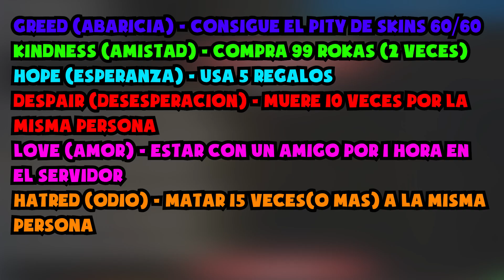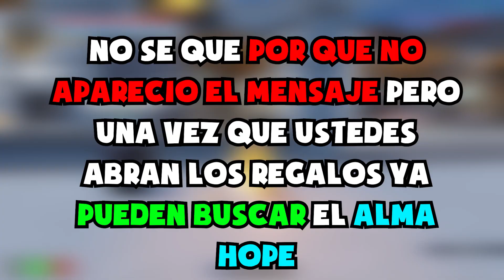Como conseguir a Midknight (Vessel of life) | Sakura Stand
CAMBIARON LA MANERA DE CONSEGUIR ESTAS ALMAS:

Greed se queda igual
kidness: compra más de 200 artículos en la tienda de sakura
Hope: mata a Deku usando Midknight.
Despair: muere ante la misma persona 10-15 veces, durante la NOCHE + servidor publis
Love: quédate con tu amigo en el mismo servidor durante 1 a 3 horas o más.
Hatred: mata a la misma persona 10-15 durante el día + servidor público

Cualquier duda pueden preguntarme en los comentario B)
Espero que les haya gustado y funcionado el video 😎👍